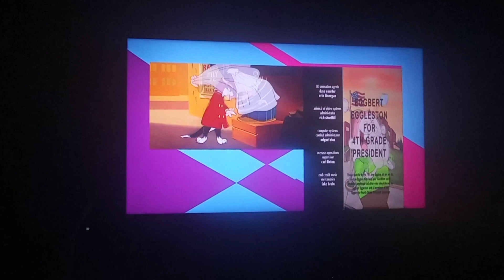Caerior Ew Right Where Here We are Moving